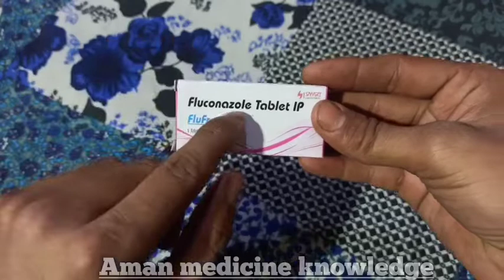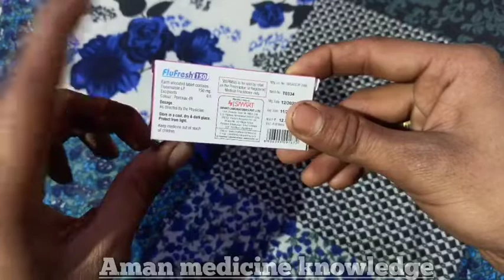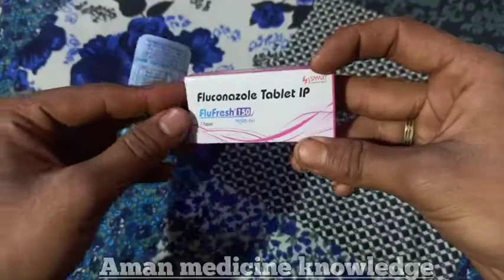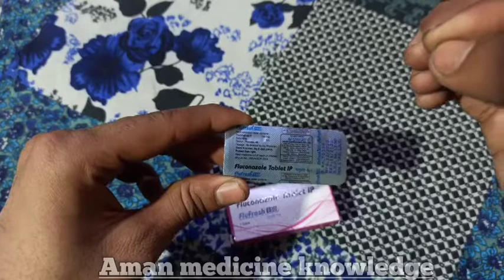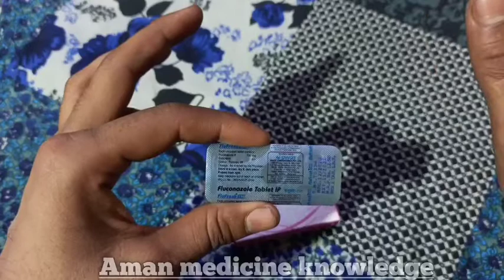Antifungal Tablet || Fluconazole Tablet IP || Flufresh150 use in hindi